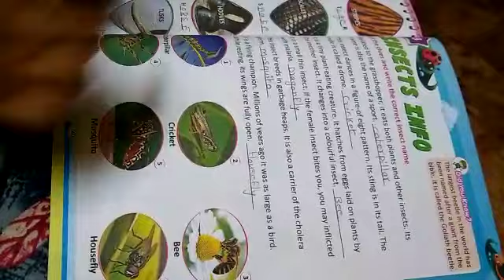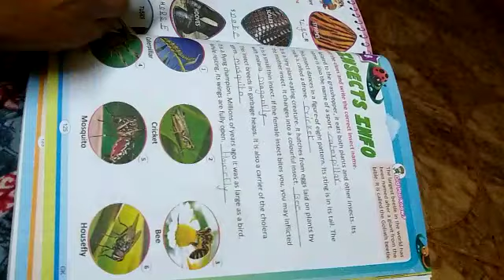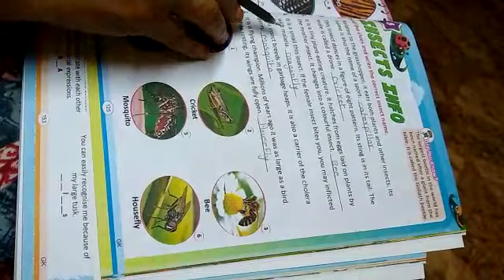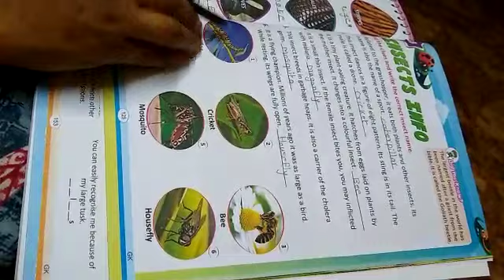3rd Class GK 04 01 2021